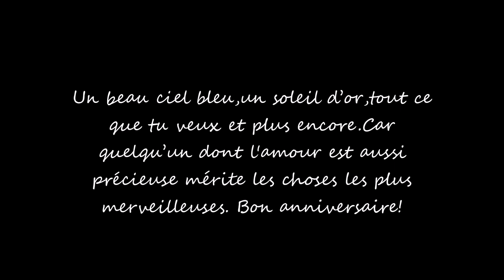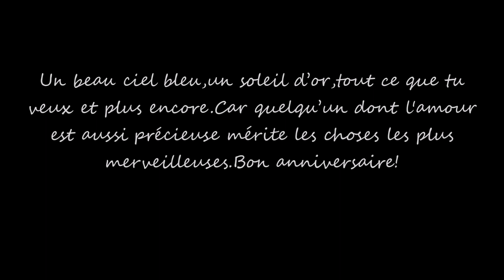pour Catherine // Bon anniversaire!!!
Un beau ciel bleu,un soleil d’or,tout ce que tu veux et plus encore.Car quelqu’un dont l'amour est aussi précieuse mérite les choses les plus merveilleuses.Bon anniversaire!

la musique (andrzej Rejman) a été créée pour l'anniversaire de Catherine // photos de voyages, (Andrzej & Catherine)